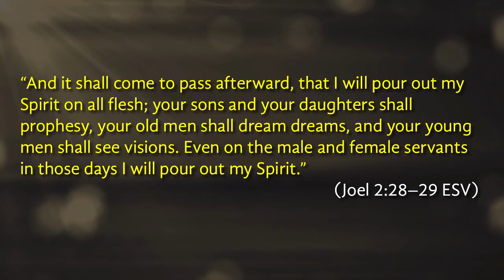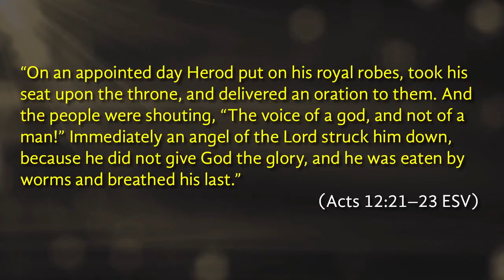His Plan, His Power